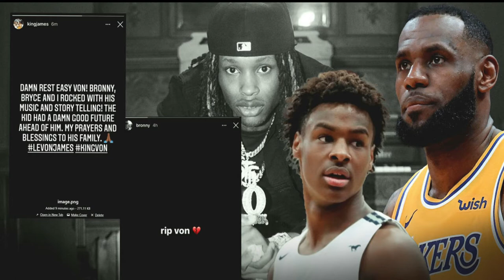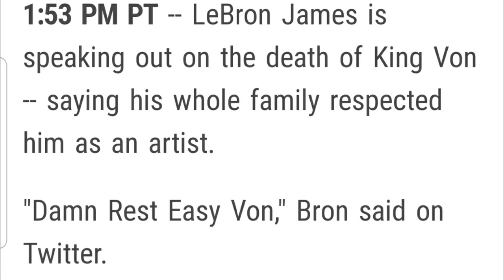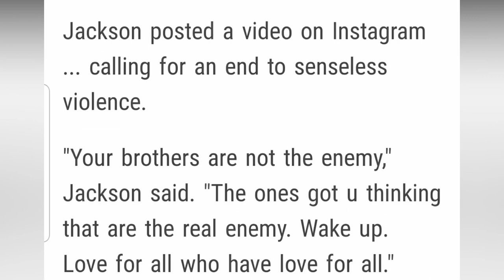Lebron James responds to King Von incident in Atlanta